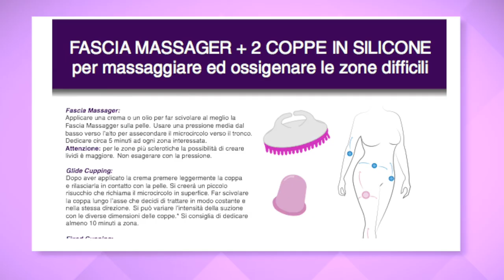Jill Cooper - Sono ARRIVATI - Body Cupping System & Fascia Massager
L'avete aspetto ed eccola! il mio nuovo sistema per migliorare l'aspetto della pelle e degli inestetismi della cellulite.
La Fascia Massager aiuta a ridurre le aderenze del tessuto connettivo per aiutare la zona sottocutaneo ad avere un'aspetto più omogenea...poi con le coppe in silicone di due diverse misure per applicare una suzione di diverse intensità per darti il massimo effetto della vacuum terapia come i migliori centri estetici!
Un portento per aiutarti migliorare l'aspetto delle tue cosce! in pochi giorni con un investimento minimale e a casa tua!
Trovalo qui!